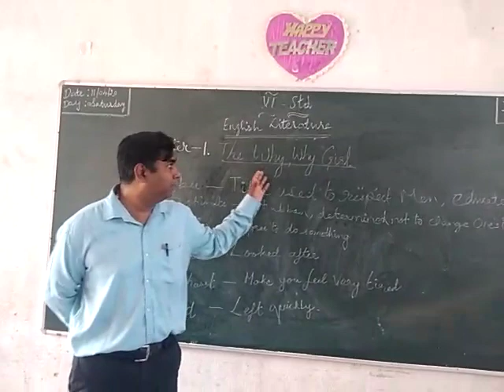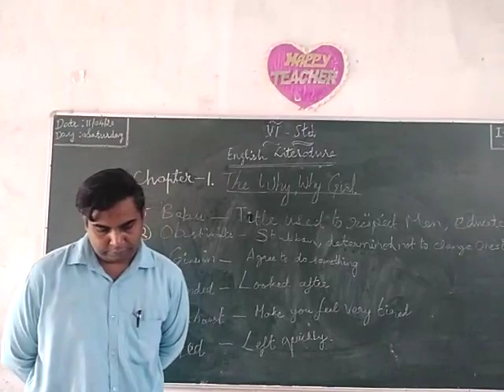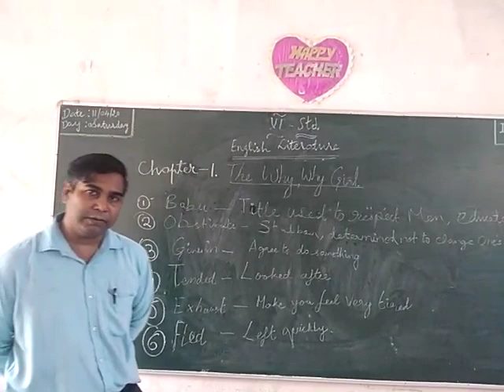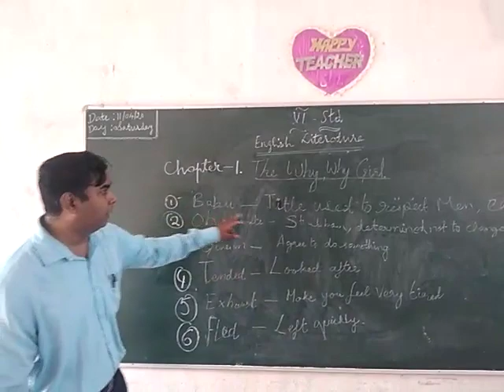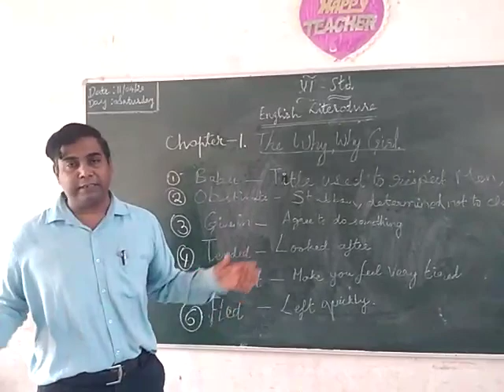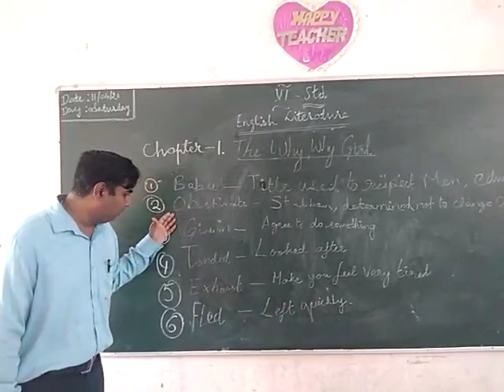6 Eng Lit Assig 1 Session 1